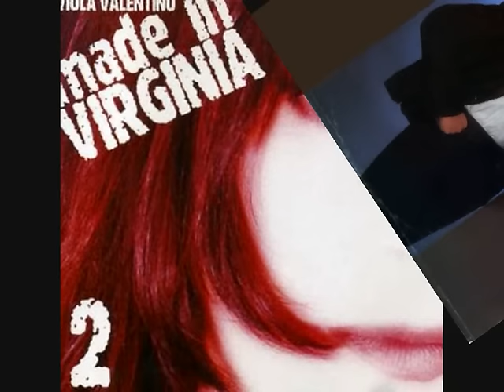VIOLA VALENTINO - SOLA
Colonna sonora del film "Delitto Sull'Autostrada" del 1982 dove Viola recita accanto a Tomas Milian.